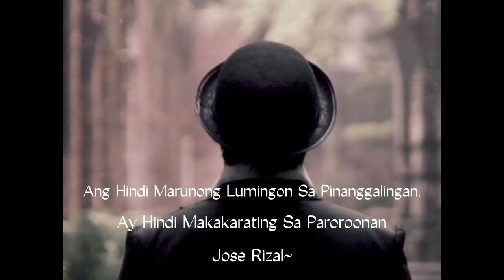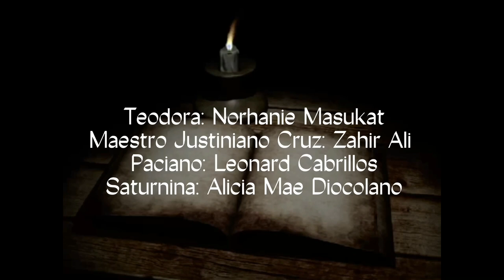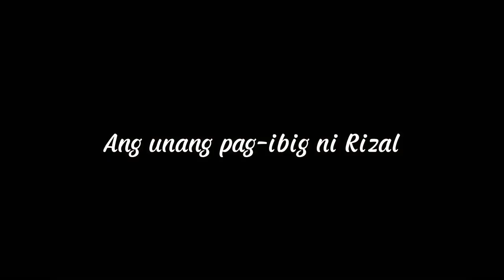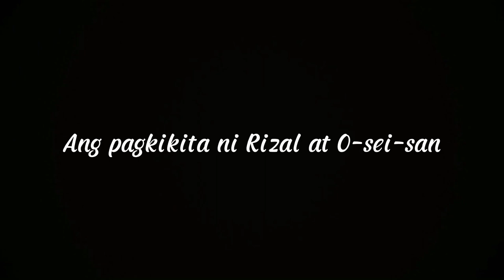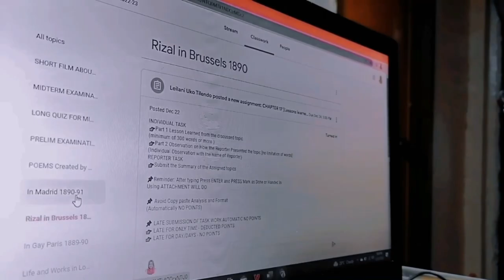Bscd 2-A Rizal Life Short Film.